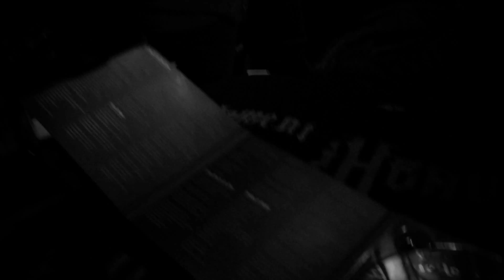King Heavy @ The Origin of the Witch Hunts / Official Video 2014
The Origin of the Witch Hunts
Horror Absoluto @ 2014

Images from the SouthAmerican Horror Tour, May 2014

Thanks to VictorSilva.cl and all friends and bands that cooperated to record the doom heavy shows and the evil backstage moments.

Special thanks to Carlos Conchetumadre, our Master Roadie on Tour, to Marcos Coifman and the Kingdom of Peruvian Doomers, to Sofía Entrophia Label and the Ecuatorian Black Doom Musicians, to Miguel Vitus Velasquez and all the Southern Doom Promoters...

DOOM ON, KING HEAVY!!!

Imágenes del SouthAmerican Horror Tour, Mayo 2014

Gracias a VictorSilva.cl y a todos los amigos y bandas que cooperaron en la grabación de los shows y momentos de backstage.

Agradecimiento especial a Carlos Conchetumadre, nuestro Master Roadie, a Marcos Coifman y el Reino de Doom Peruano, a Sofía Entrophia Label y los músicos de Doom Negro Ecuatoriano, a Miguel Vitus Velasquez y a todos los promotores del Doom sureño